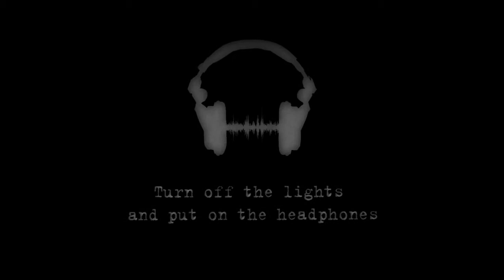SMELLS OF CARRION - Short True Scary Story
Made By: Nowardeya